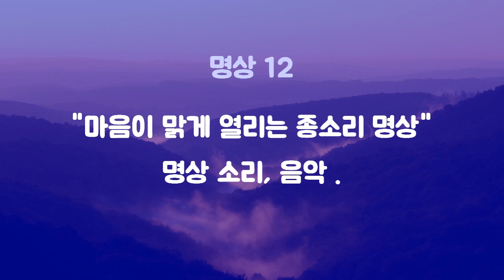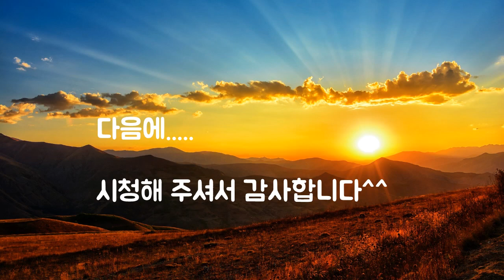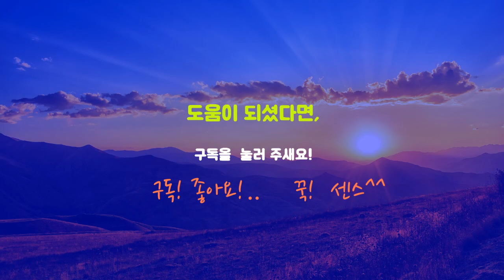명상음악-12 마음이 맑아지고 치유 하는 종소리, 소리명상 ” -60분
종소리 마음이 맑아지고 치유되는 종소리
새벽 치유 종소리 명상
수면 종소리 새벽 치유 종소리 명상
집착, 괴로움, 욕심을 내려놓는, 아픔을 치유하는 종소리 명상
자연의소리 새소리 바람소리  종소리 백색소음
에너지를위한 종소리 명상.
맑은 마음. 깨여나는 소리 .내부 평화의 이완
마음을 다스리고 지혜를 일깨워주는 종소리 명상
자연의소리 힐링사운드 숲속 새소리 바람소리 휴식명상 백색소음
집중력 증가.  공부집중 소리
기운이 약돌하는 종소리 명상
명상소리 잔잔한 새소리. 바람소리. 명상 치유 안정 회복. ASMR.

“마음을 다스리는” 명상훈련 음악, 자연 치유 소리.
“두려움을 이기는” 명상훈련 음악, 자연 치유 소리.
“불면증을 치유 하는” 명상훈련 음악, 자연 치유 소리.
“수면을 유도 하는 ” 명상훈련 음악, 자연 치유 소리.
“편안한 잠을 잘수 있게 하는 ” 명상훈련 음악, 자연 치유 소리.
“삶의 조화로움을 주는”  명상훈련 음악, 자연 치유 소리.
“자신을 풍요롭게 하는”  명상훈련 음악, 자연 치유 소리.
“인생을 풍요롭게 하는”  명상훈련 음악, 자연 치유 소리.
“긴장 이완 하는” 명상훈련 음악, 자연 치유 소리.
“질병을 치유하는” 명상훈련 음악, 자연 치유 소리.
“불안감을 없애주는” 명상훈련 음악, 자연 치유 소리.
“마음을 가라 앉히는” 명상훈련 음악, 자연 치유 소리.
“우울증을 치유 하는” 명상훈련 음악, 자연 치유 소리.
“요가 운동을 증진시키는 ”명상훈련 음악, 자연 치유 소리.
“자존감을 지켜주는” 명상훈련 음악, 자연 치유 소리.
“자신감을 높여주는” 명상훈련 음악, 자연 치유 소리.
“평화로움을 주는” 명상훈련 음악, 자연 치유 소리.
“스트레스를 풀어주는” 명상훈련 음악, 자연 치유 소리.
“자신을 아름다워지게 하는” 명상훈련 음악, 자연 치유 소리.
“머리가 맑아지는”명상훈련 음악, 자연 치유 소리.
“두려움을 치유 하는”명상훈련 음악, 자연 치유 소리.
“가난을 풍요로 바꿔주는” 명상훈련 음악, 자연 치유 소리.
“돈이 들어오는 ” 명상훈련 음악, 자연 치유 소리.